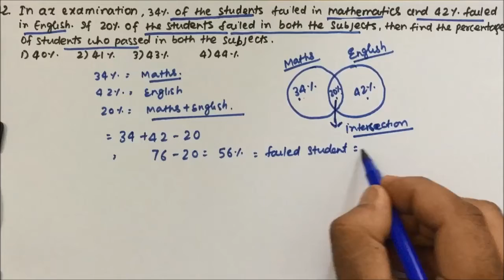percentage in hindi short trick | part-10 | Pratik Shrivastava sir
percentage in hindi with tricks and shortcuts